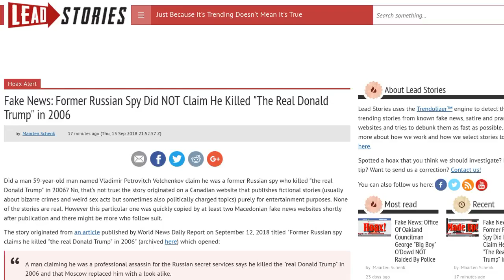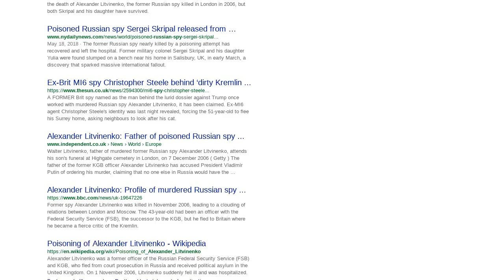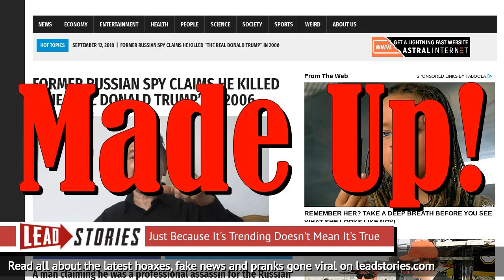Fake News: Former Russian Spy Did NOT Claim He Killed "The Real Donald Trump" in 2006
Did a man 59-year-old man named Vladimir Petrovitch Volchenkov claim he was a former Russian spy who killed "the real Donald Trump" in 2006?  No, that's not true: the story originated on a Canadian website that publishes fictional stories (usually about bizarre crimes and weird sex acts but sometimes also politically charged topics) purely for entertainment purposes.  None of the stories are real.  However this particular one was quickly copied by at least two Macedonian fake news websites shortly after publication and there might be more who follow suit.